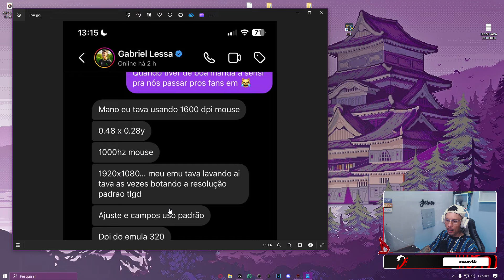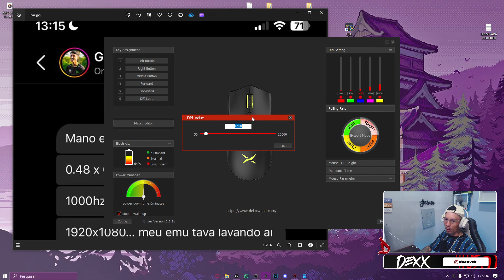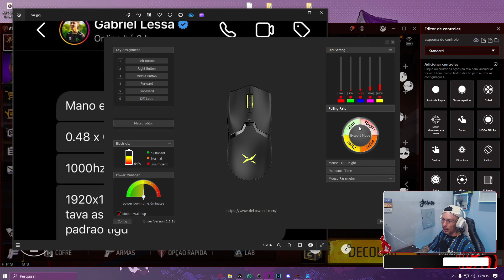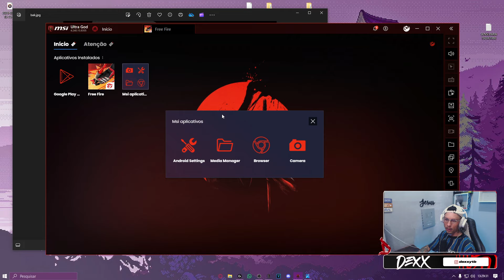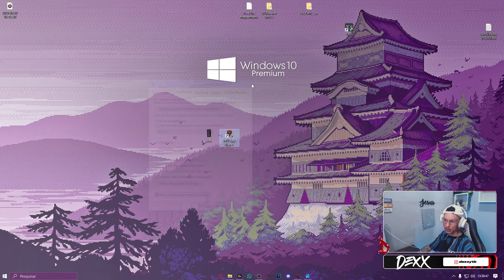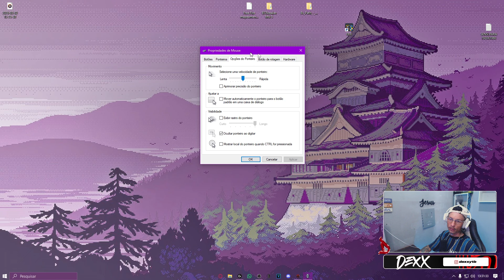A SENSI INVEJADA DO LOUD BAK!! SENSI E CONFIGURAÇÕES ATUALIZADAS FREE FIRE 😮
Nesse vídeo estou trazendo a sensi completa e atualizada do loud bak ,assista todo o vídeo e depois comente oque achou sobre!!